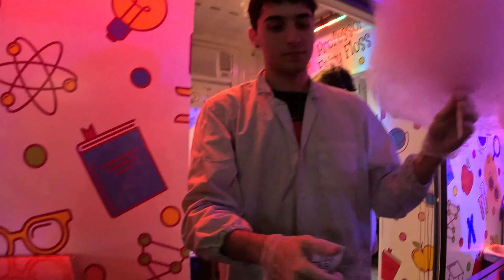Does Brisbane have a Street Food culture? You must check out THIS place!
In this short video, we check out Eat Street. If you're heading to Brisbane, this is a MUST! Be prepared to spend some time there trying a few different street foods and enjoying the many stages of entertainment. This was a great experience!

ABOUT ME